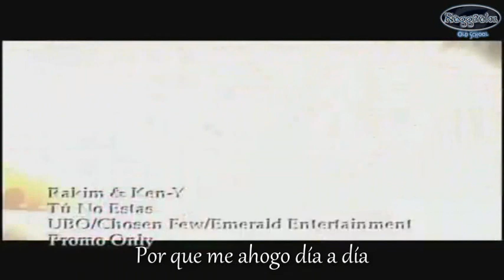Rakim y Ken-Y - Y Tu No Estas (El Draft) © 2005.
Letra - Y Tu No Estas - Rakim y Ken-Y (El Draft) © 2005.